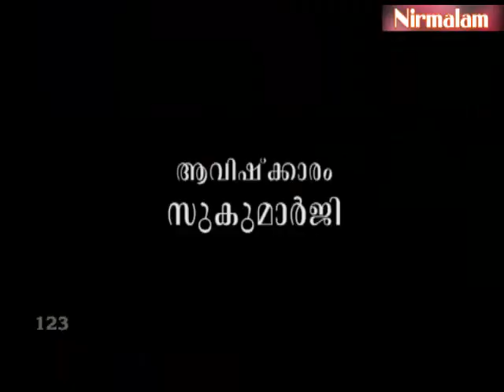Gruhavaidyam -123 | ആയുര്‍വേദ ഔഷധയോഗങ്ങള്‍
ആമുഖം: അനന്തസമാധിയെ പുല്‍കിയ സംപൂജ്യ ആചാര്യസ്വാമികള്‍ ശ്രീ. നിര്‍മ്മലാനന്ദഗിരി മഹരാജ് ഗുരുകൃപയാല്‍ അനുവദിച്ചുതന്നിരുന്ന 'ഗൃഹവൈദ്യം: ഔഷധങ്ങളും ചികിത്സയും' പഠനത്തിന്റെ നൂറ്റിയിരുപത്തിമൂന്നാം ഭാഗം.